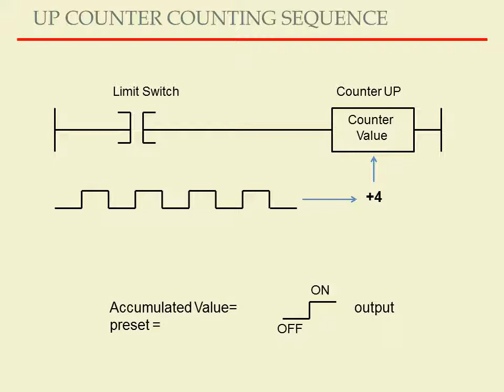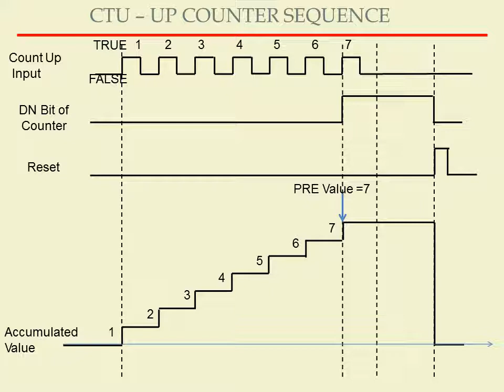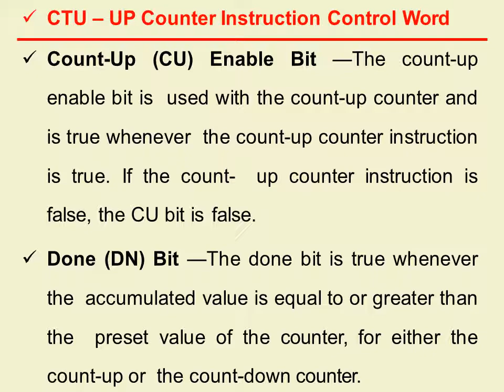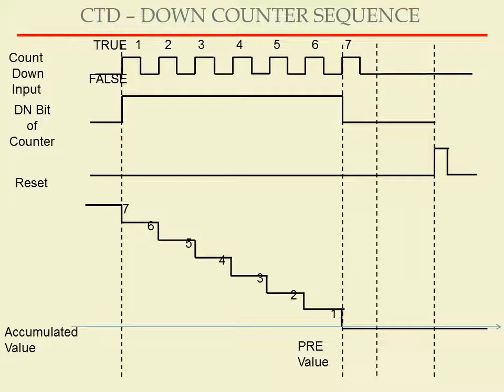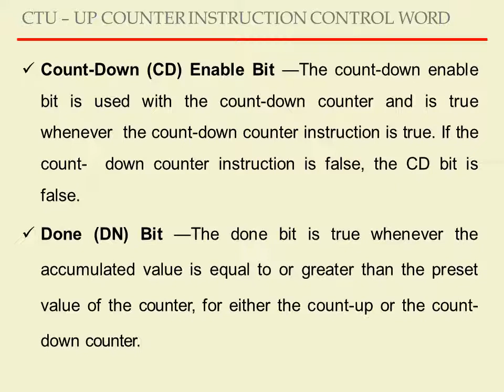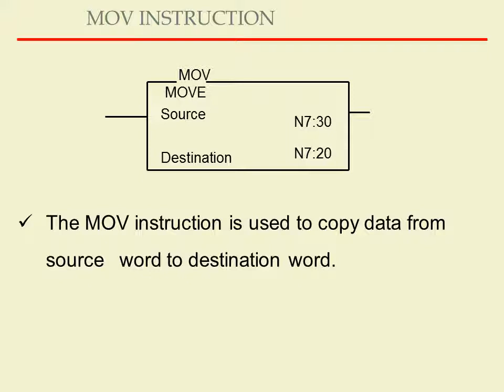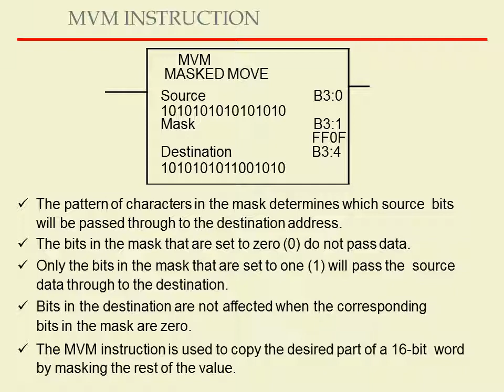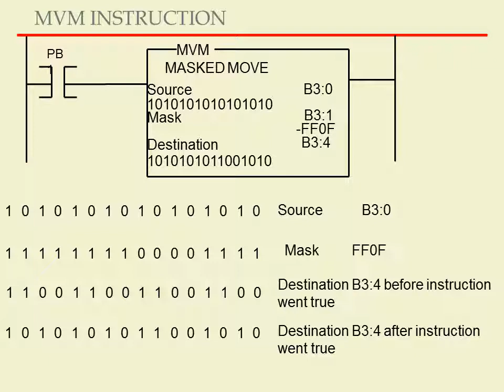Unit V Lecture3